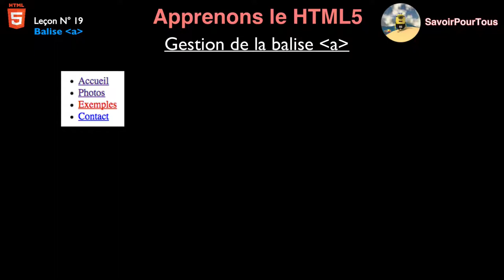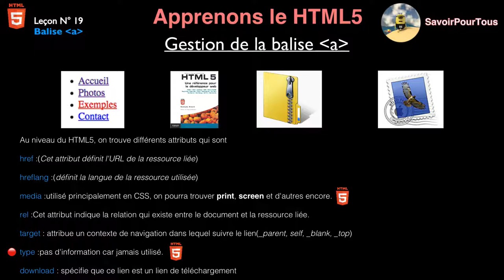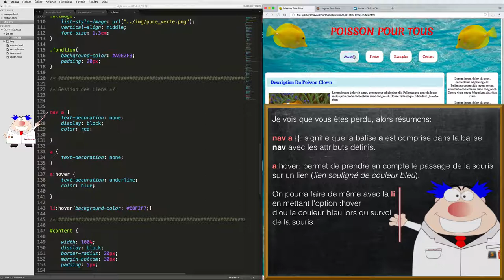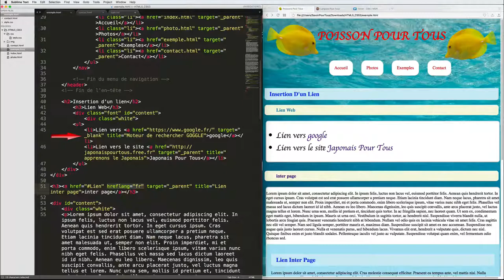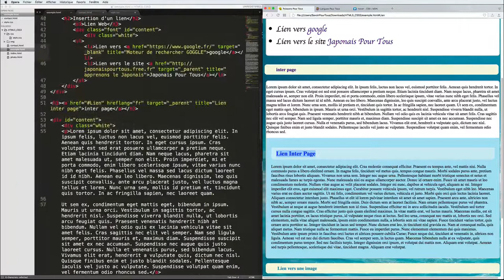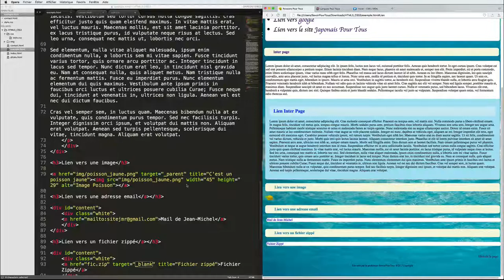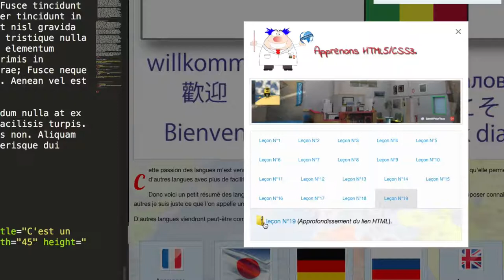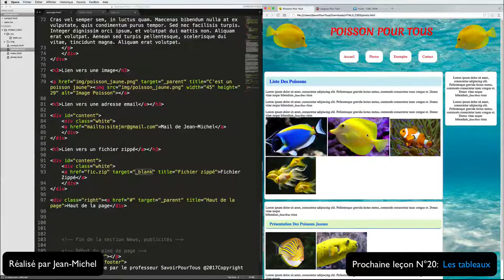Leçon N° 19: La balise a - HTML5 - CSS3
Cette vidéo décrit les différentes façons d'utiliser la balise a en HTML avec, bien sûr, les différentes options en CSS afin de rendre plus cool nos liens.